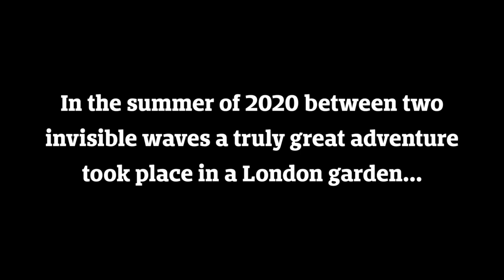Jack and the Beanstalk - Panto Online at Everyman Cinemas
Peter Duncan presents
Jack and the Beanstalk
The Grand Family Pantomime

Giant Blunderbore is in a terrible rage. He shouts from above threatening to eat any villager who won’t pay their rent. Poor Dame Trott has to sell her precious cow ‘Buttercup’ and sends her son Jack to the cow market. All he comes back with is a worthless bag of beans. Jill, the grumpy Squire's daughter is kidnapped by the Giant's dogsbody Fleshcreepy and taken to the castle in the clouds.

Will Jack be the hero, climb the beanstalk, rescue his girlfriend and save the world from the human chomping ogre? Only the magical Garden Fairy knows the answer to that...

Join in and enjoy this new online planet-saving pantomime packed with songs, laughter and great spectacle.

Profits from Panto Online will be supporting:
POhWer Clothe Me - Thank you British Youth Music Theatre Prost8 Scouts Best Beginnings